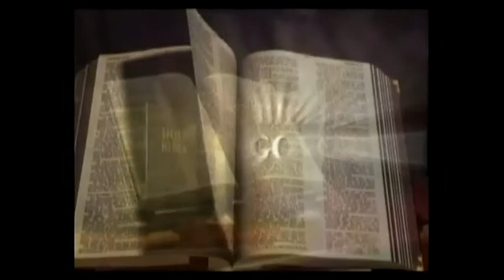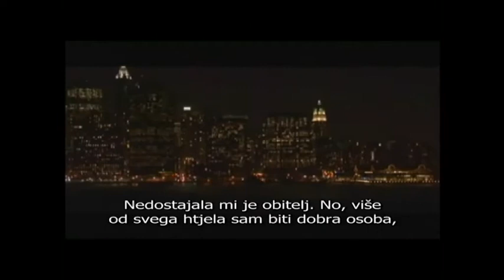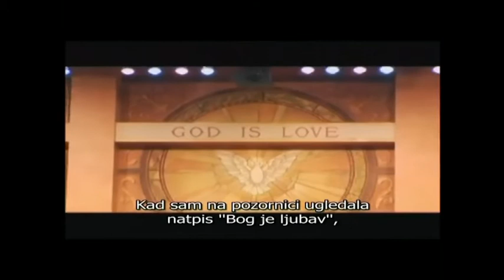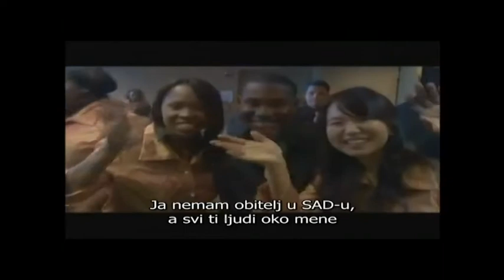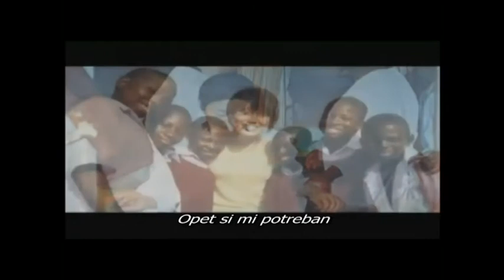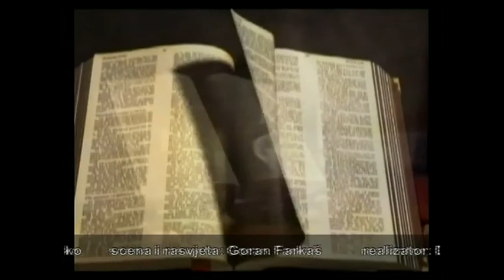Biblija govori 13 04072014